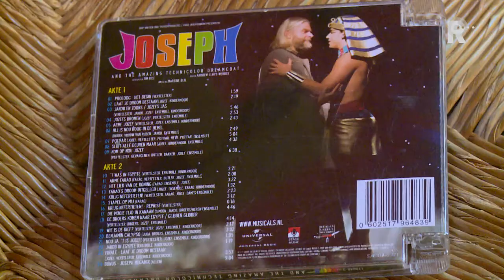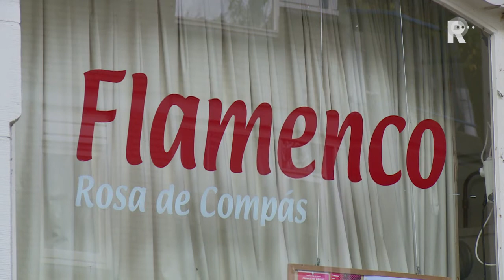Tiener produceert eigen musical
De 14-jarige Emilio Moreno uit Rotterdam gaat een zelf geschreven musical produceren. De muzikale voorstelling met de titel Jantjes Musical staat in de lente op de planken van Theater Zuidplein.

   Lees meer: Tiener produceert eigen musical